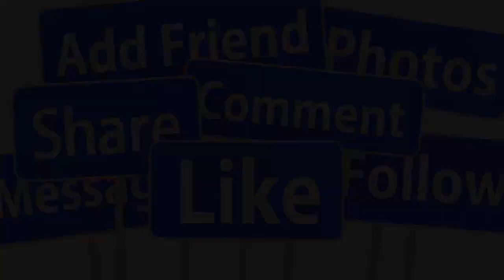🔴Khẩn 2/10: Mạnh Quỳnh Quỳ Sụp, Thẫn Thờ Cùng Wendy Phạm Chờ Tro C'ốt Phi Nhung Được Chuyển Sang Mỹ